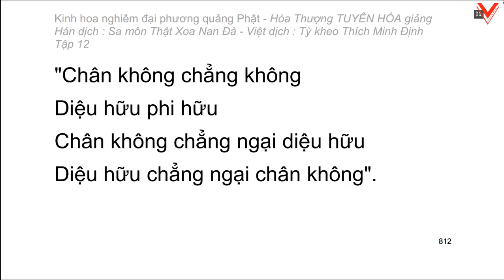Kinh hoa nghiêm - hoà thượng Tuyên Hoá giảng giải - Tập 12/25 (tiếp theo)